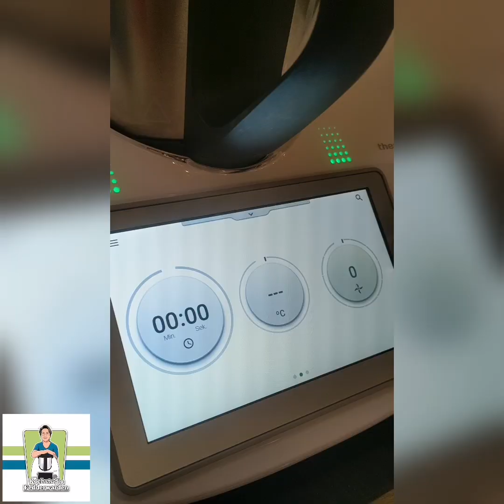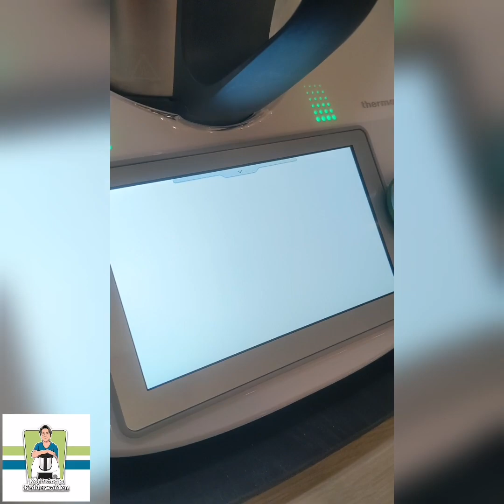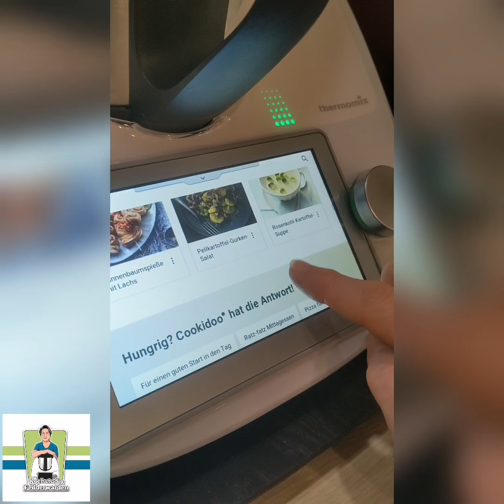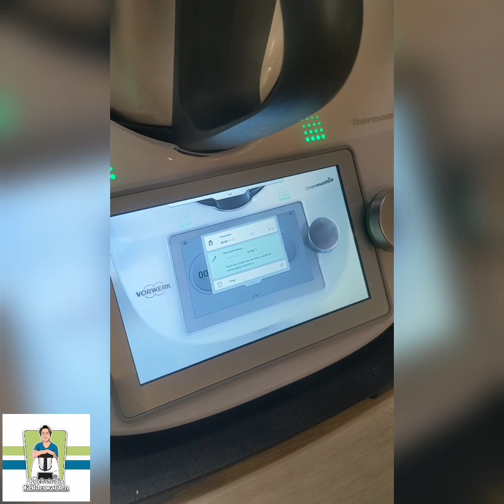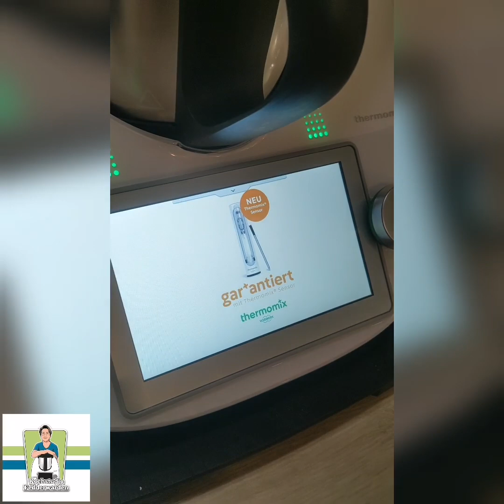Cookidoo Serviert 2023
Cookidoo® serviert 2023 - dein kulinarischer Jahresrückblick ist wieder da.

Ich bin immer wieder geflasht, wenn ich sehe, was ich das ganze Jahr über gekocht habe.

Im vergangenen Jahr habe ich begeistert meine kulinarischen Highlights mit meinen Liebsten geteilt. Darum freue ich mich sehr, dass "Cookidoo® serviert" wieder da ist!

Für mich war 2023 wieder ein tolles Jahr.
Anscheinend auch für viele andere Thermomix®-Fans in ganz Deutschland.
Es wurden insgesamt über 369 Mio.-mal Rezepte mit Guided-Cooking-Funktion gekocht. Das bedeutet, dass pro Tag durchschnittlich über 1 Mio.-mal mit Guided-Cooking-Funktion gekocht wurde. Dabei wurden über 5.000 Zutaten verwendet.

Das am meisten gekochte Rezept ist übrigens ein echter Klassiker: Kartoffelpüree!

Hier musste ich ein wenig schmunzeln, denn Kartoffelpürree ist nicht so meins.

Wie sehen deine Highlights cookidooserviert2023 aus?